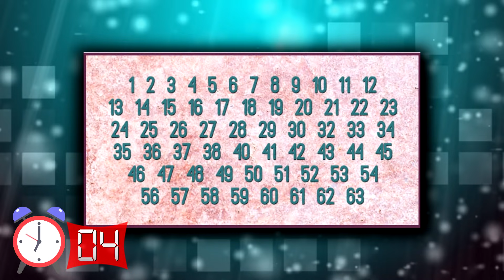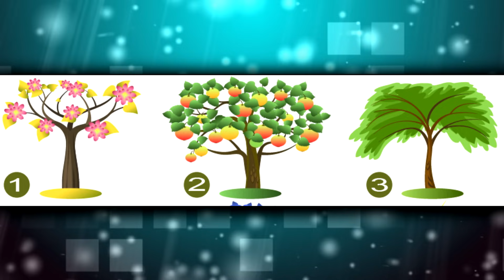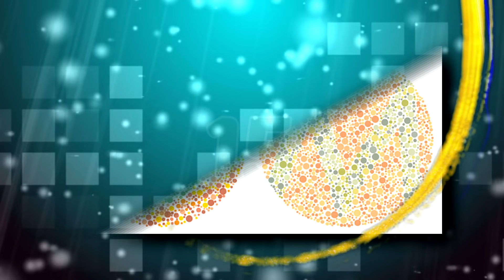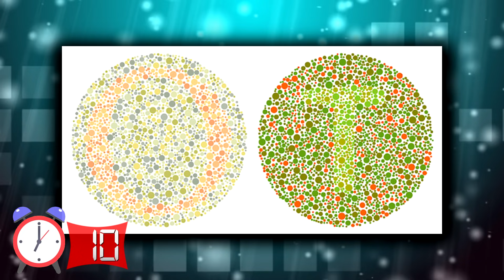Dedektif Gibi Bir Mantığının Olmasını Sağlayacak 17 Zor Bulmaca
Bugün sizler için hazırladığımız bulmacalarda birbirinden zorlu sorular bir araya getirdik. Bu bulmacaları çözebilenlar adeta bir dedektif olmak için bu hayatta olduklarını göstermektedirler.